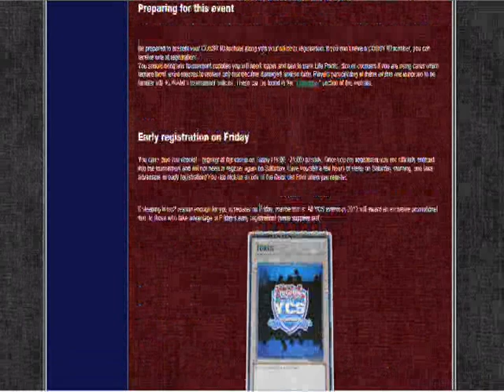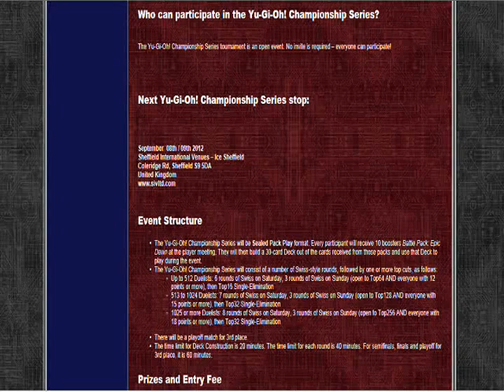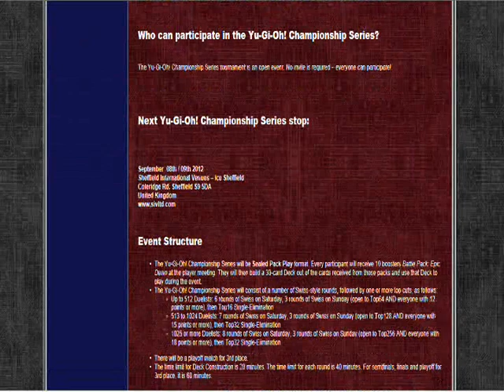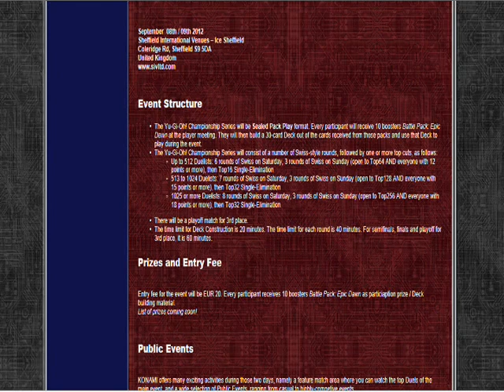Future YCS Events to include Sealed play !!